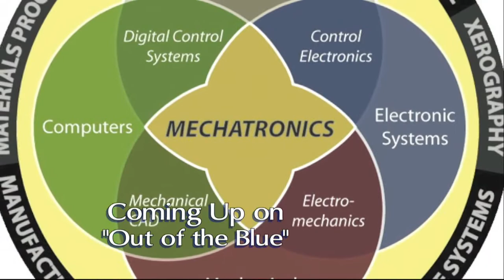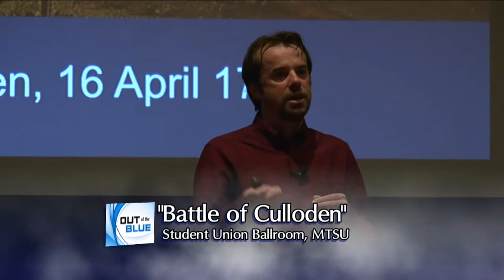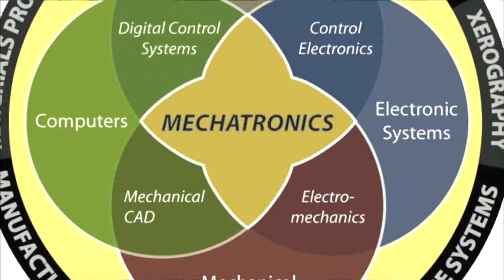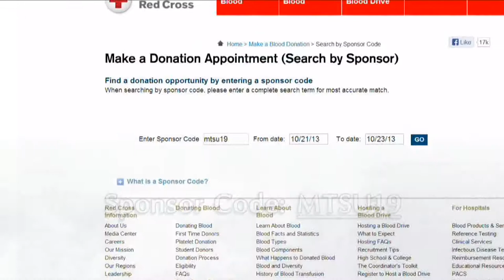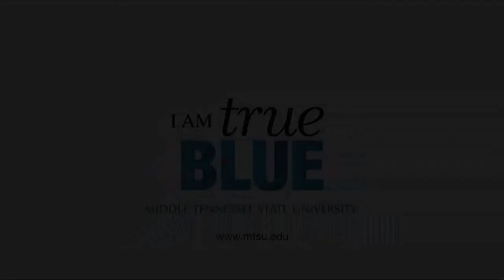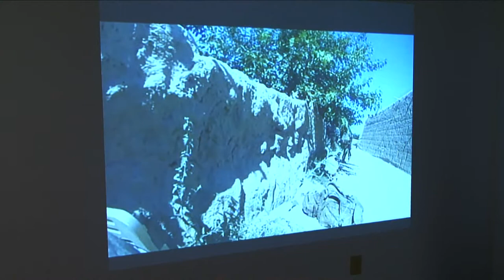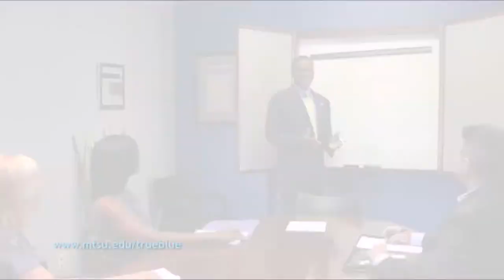Out of the Blue OCT 2013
On this episode of "Out of the Blue"

"True Blue Community Initiative"
"Freshman Day of Service"
"Afghanistan: Through the Eyes of a Soldier"
"American Music Series" Billy Bragg interview
"Battle of Culloden"
"Mechatronics Program"
"MTSU Sports Highlights"